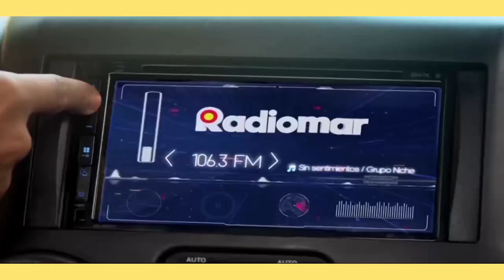Comercial radiomar (Perú-2021)